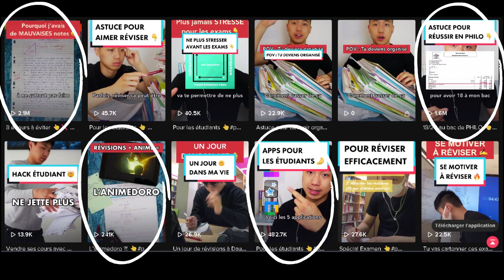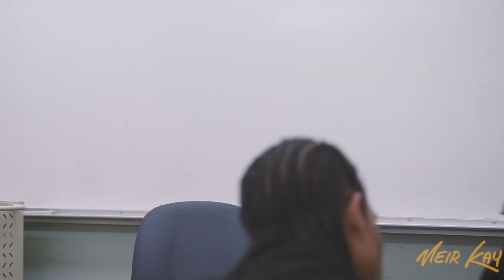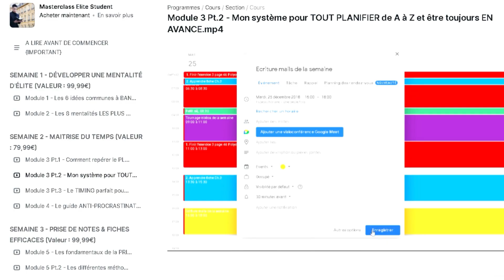Comment devenir une MACHINE et accomplir 10X plus en MOINS DE TEMPS.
▶ La MASTERCLASS ELITE STUDENT pour exceller dans tes études (-50% PENDANT UNE DURÉE LIMITÉE !) :

FAQ :

▶ Peux-tu te présenter ?

Salut !

Moi c’est JayYan, j’ai 19 ans et je t’aide à mener une vie plus productive, pour accomplir plus en moins de temps et dégager du temps pour ta passion !

Après avoir acquis mon bac avec 18.04 de moyenne et la mention Très Bien avec Félicitations du Jury et être entré à l’Université Paris Dauphine-PSL…

Je te partage tous mes meilleurs conseils de productivité qui m’ont permis de lancer une chaîne YouTube, d’inspirer +140k élites sur TikTok, de faire 1h de sport tous les jours, tout en préparant à manger pour ma famille et en ayant de bonnes notes.

▶ J’ai vraiment besoin d’aide, est-ce que tu peux m’accompagner ?

Pour obtenir un accompagnement totalement personnalisé où je te dévoile mes meilleurs conseils adaptés à ta situation pour multiplier tes résultats et devenir une machine de productivité, rejoins l’expérience PERFORMANCE BOOSTER

▶ Tu veux me contacter ?

[A IGNORER]
Credits :